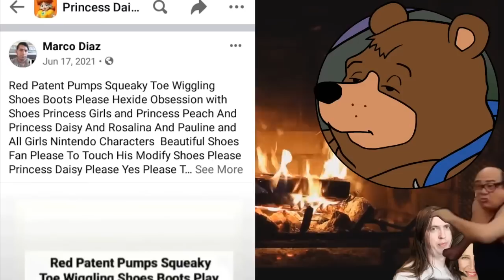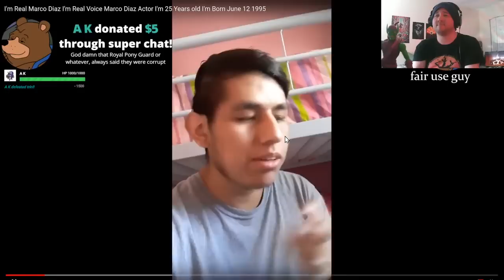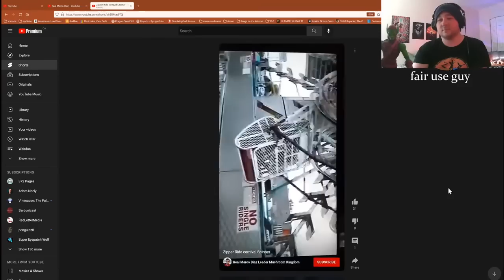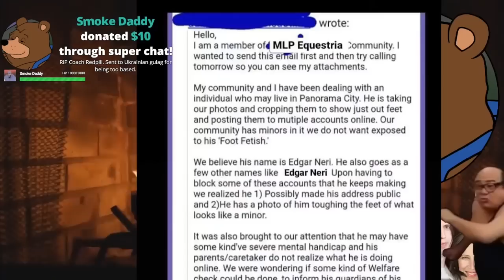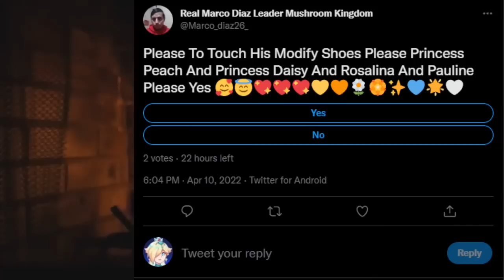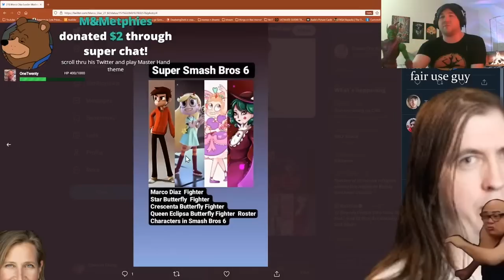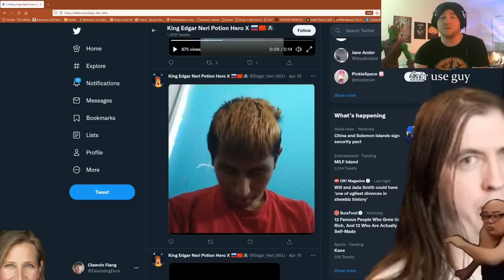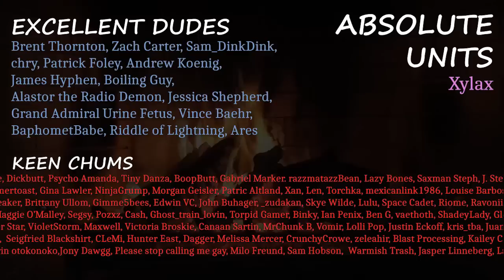Beware of Marco Diaz, the Feet Creeper (Live Clip)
Is this one even okay? I'm not sure! Today we observe the special needs predator, Marco Diaz. Which isn't his real name. Please yes touch modify shoes!!!

0:00 - introduction
6:38 - Marco's Youtube
24:51 - Marco's harassment + IG and FB posts
28:38 - Marco's Twitters